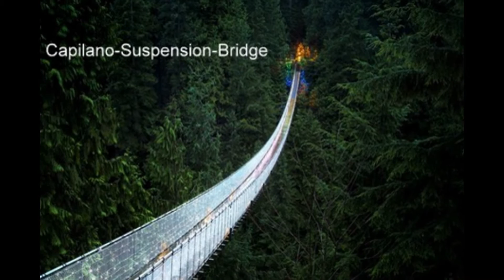The Most 50 Beautiful and Breathtaking Places of the World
There are no words to describe the amount of beauty present on our small planet. There are no words that can describe the huge variety of elements defining our infinitely beautiful planet; there is no recipe for the natural wonders. We have curated 30 of the world’s most beautiful places in one article below but is worth mentioning that every inch off this planet encapsulates the wonderful fruit of evolution at a certain scale and it would be awful not to cherish the natural elements surrounding us to their full extent.